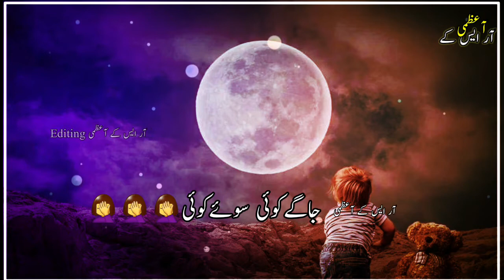Status [WhatsApp status]Our Kya Akhir Tughe Aai Zindgani Chahiye Aarju Kal Aap Ki Thi Aaj Pani Chahi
Status [WhatsApp status]Our Kya Akhir Tughe Aai Zindgani Chahiye Aarju Kal Aap Ki Thi Aaj Pani Chahiye Ye Kaha Ki Reet Hai Jage Koye Soye Raat Sab Ki Hai To Sabko Sona Chahiye.